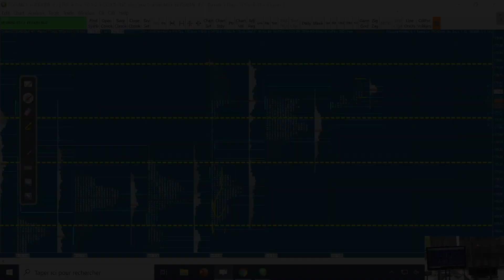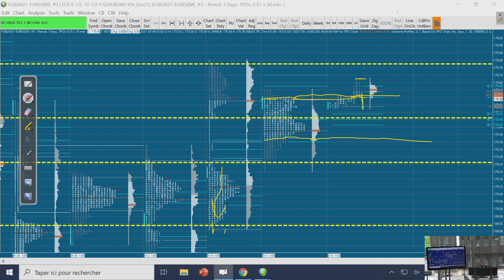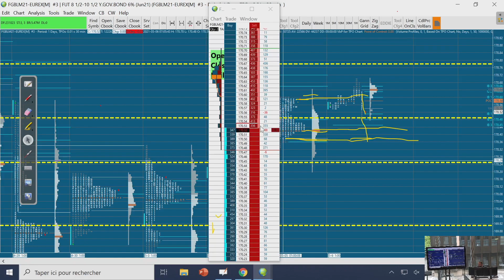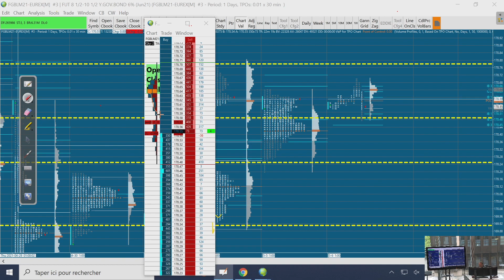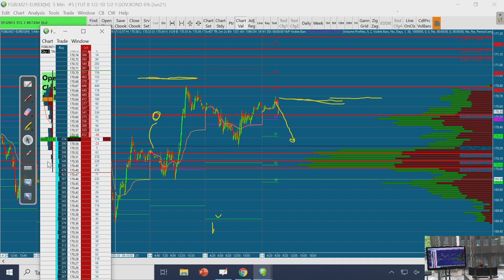COMMENT BIEN GÉRER L'OPEN CASH EN TRADING ?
Découvrez dans cette nouvelle vidéo une méthodologie et des stratégies pour bien gérer l'open cash à 9H sur les marchés financiers.
Notre coach trader Erwan vous dévoilera des conseils pour progresser en trading en utilisant les outils des traders professionnels.